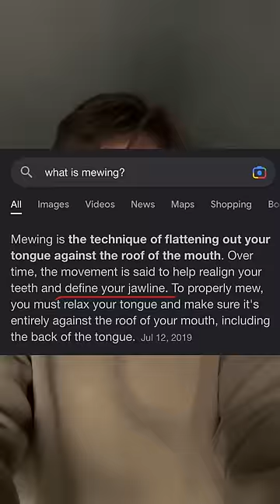How to glow up in 1 week